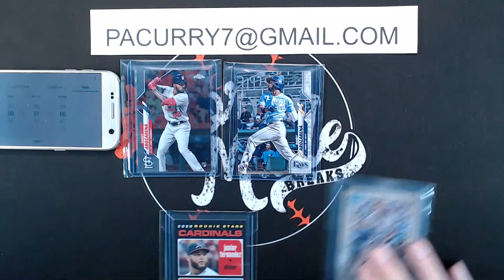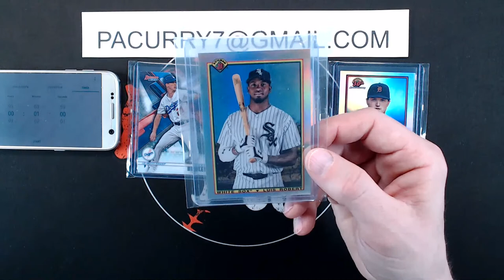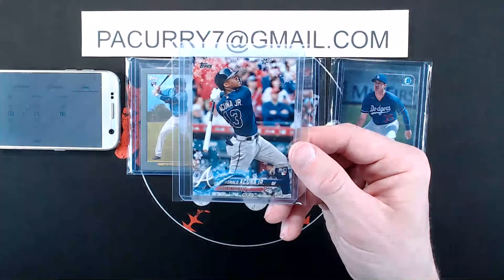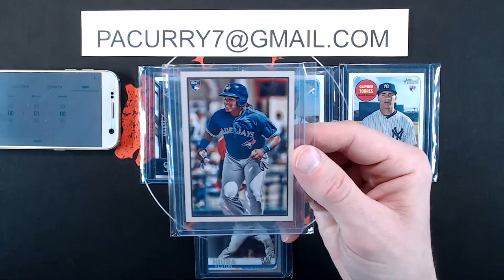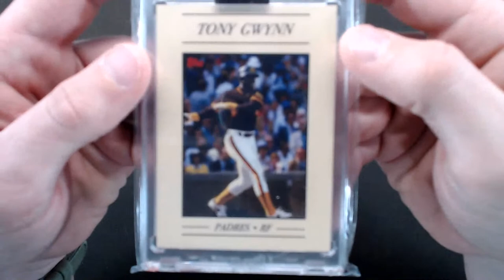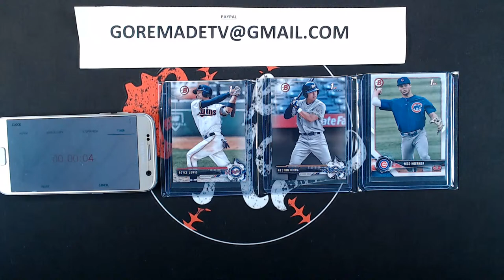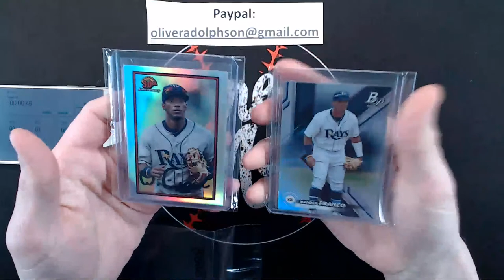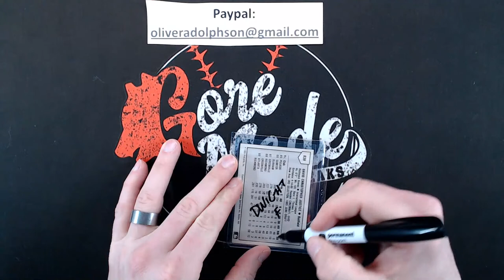Patreon Exclusive Auction (MUST BE A MEMBER TO BID)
I want to give a special thanks to the following Patreon Members:

Middleweight Champ: Jackie K, Mitch S, and Todd with Kids N Cards Breaks

Heavyweight Champs: Dwight with Clark's Sports Cards, Joe L, Michael Padgett Bass & Ball Cards, Paul C, Shane with Oddball Cards, Tomm, and ChaddyP